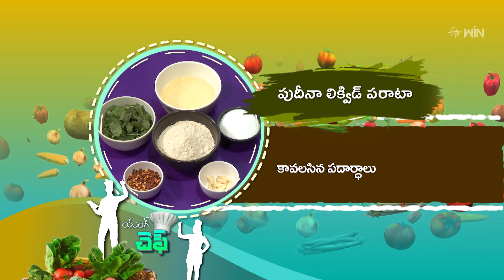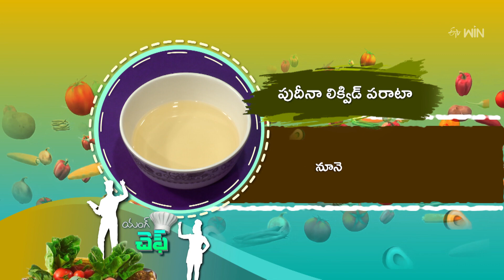Pudina Liquid Parata | Young Chef | 23rd May 2023| Full Episode | ETV Abhiruchi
పుదీనా లిక్విడ్ పరాటా - ఎటువంటి కష్టం లేకుండా పరాటా చేస్కోండి ఇలా.